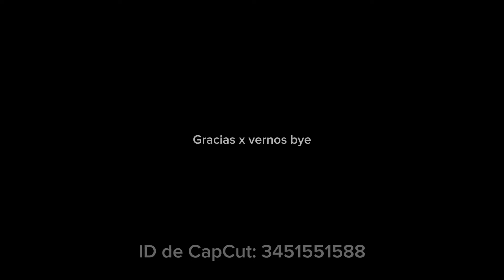DUDE … DE SHEGLAM… LO MEJOR QUE HE PROBADO